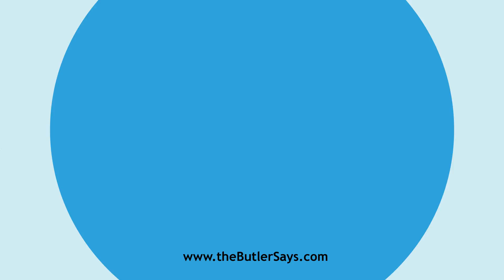Learn how to say this word: "Aulnager"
This is the definition of "Aulnager":
n.  See Alnage and Alnager.